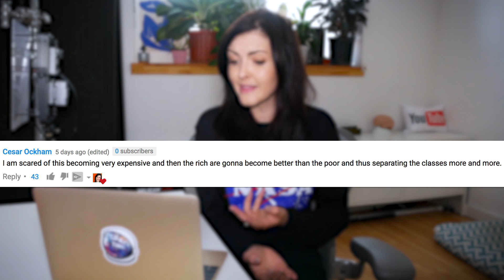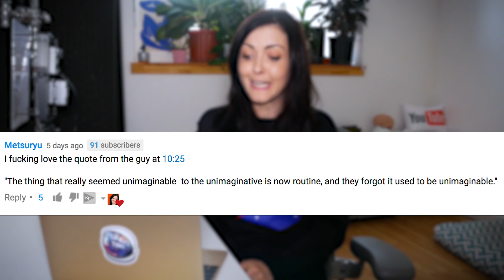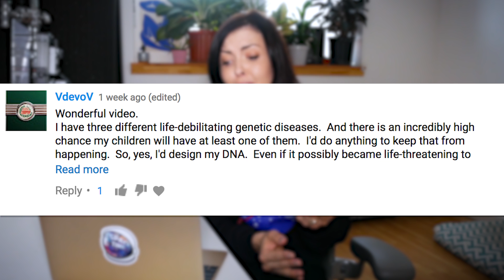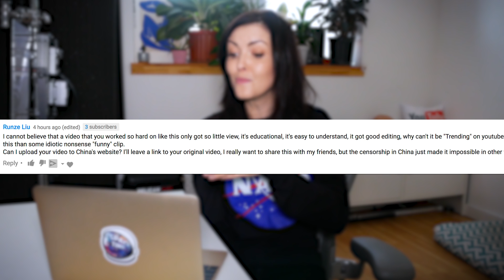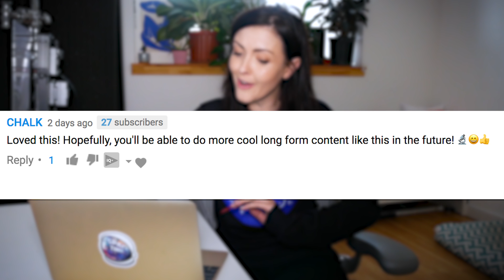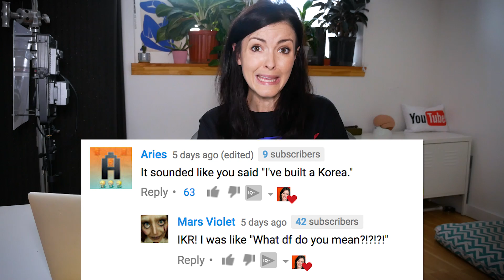Comment Responses: MUTANT MENU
Above The Noise – Why Do Our Brains Love Fake News?

Your comment responses to Mutant Menu, my new documentary about the future of the DNA revolution.Gene editing technologies, including CRISPR, have the potential to save lives and cure disease; but using them also comes with risk. Where do we draw the line?

Mutant Menu was supported by Screen Australia and YouTube through the Skip Ahead initiative.